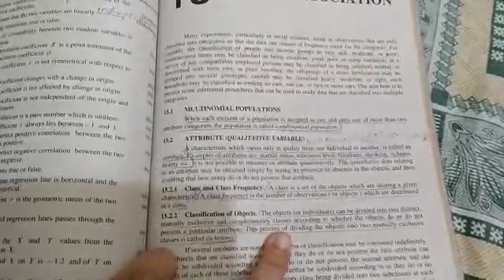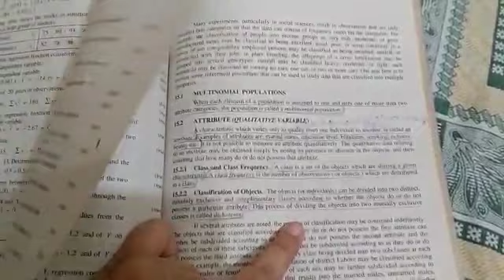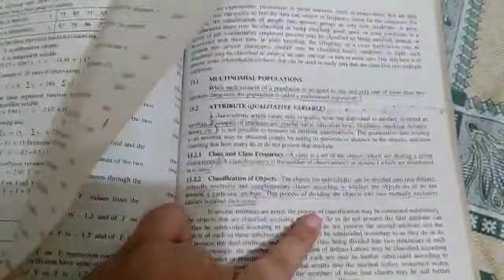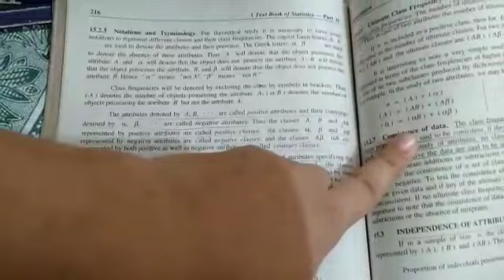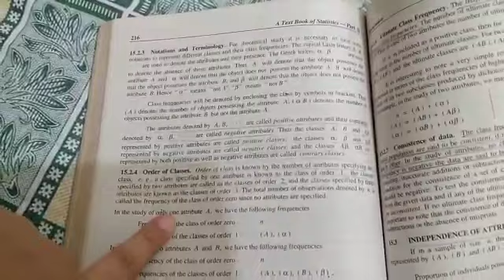Stats Lecture 45 Part I